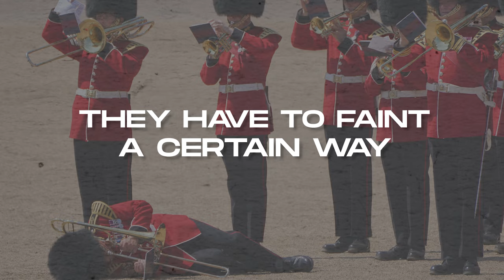How Insane Was Queen Elizabeth's Security?